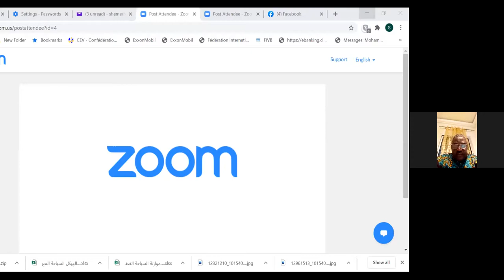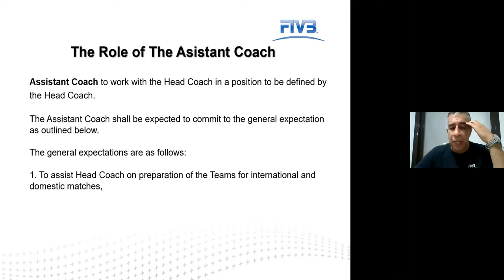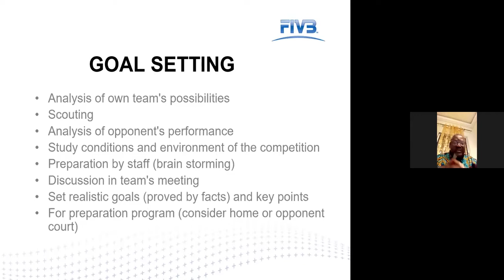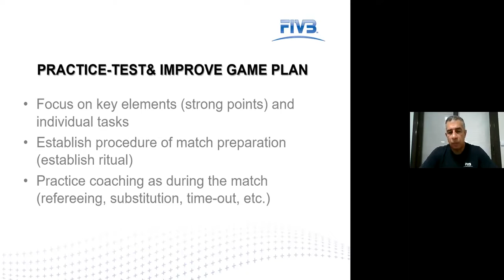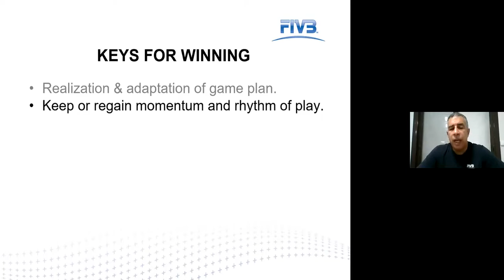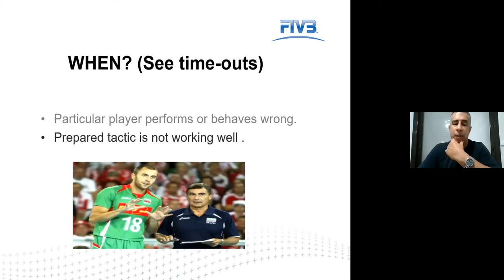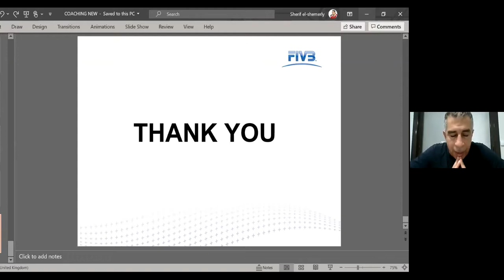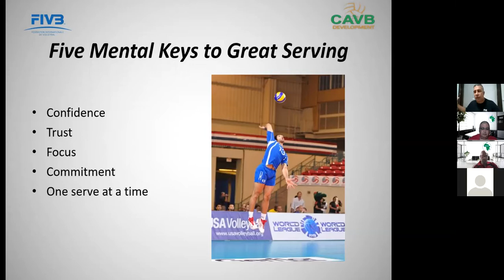Volleyball Coaching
African Volleyball Confederation "CAVB" will organise a new interacting webinar under the title "Volleyball Coaching" on Friday July 3, 2020 at 20:00 Cairo time, 18:00 GMT.

The webinar will be conducted by CAVB Coaches Commission president Sherif El-Shemerly, who is also FIVB Coaches’ instructor and CAVB Coaches Commission Secretary Blaise Mayam Reniof, the head coach of Cameroon senior Men’s volleyball team.

The webinar will feature 50% of its time as integrations form all CAVB Coaches in the form of questions from the participants to the instructors.

Webinar title: Volleyball Coaching
Date: Friday July 3, 2020
Time: 20:00 Cairo time, 18:00 GMT